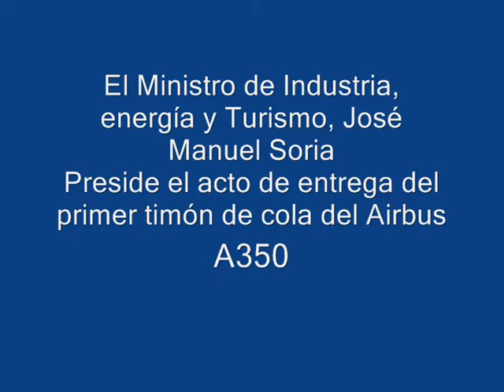José Manuel Soria preside entrega primer timon A350